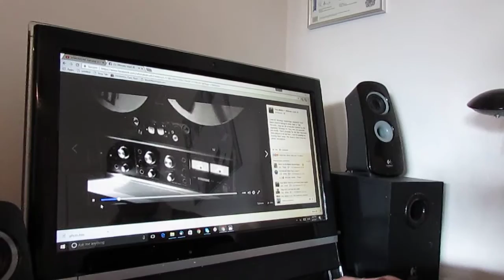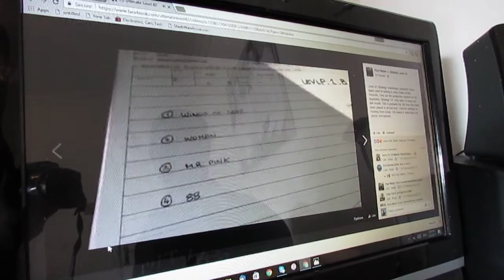LEVEL 42 The Holy Grail by Julian Hall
Continuing my  theme about ANDY SOJKA and JERRY PIKE of ELITE RECORDS, I give an update about the origins of their logo and then let you hear the MASTER TAPES that Andy sold to a lady called Margaret about 25 years ago who in turn sold them to Paul Waller. Paul had them re-mastered recently and he has very kindly let me play snippets for your listening pleasure.